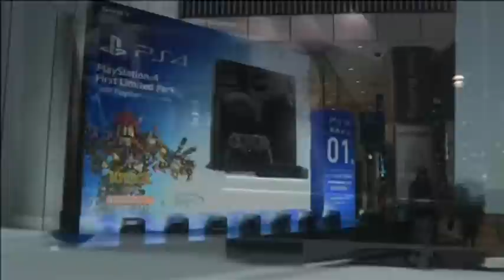Sony Celebrates 'Phenomenal' Playstation Sales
Japan became the final country to see a Playstation 4 launch on Saturday (February 22), as Sony announced it had already beaten its full-year sales target for the console and was struggling to keep up with demand.

Sony had said that it hoped to sell 5 million units by the end of March after releasing the Playstation 4 on November 29 in the United States, Western Europe and Latin America and rolling it out across other Asian countries since then.

But even ahead of the Japan release, Sony Computer Entertainment President Andrew House said global sales had surpassed all expectations.

"We've actually been really delighted with the response to Playstation 4 so far. We were able just this week to announce that sales have topped 5.3 million units worldwide, I think that's confirmed as probably the most successful console launch in history. And it's been really just phenomenal across all of the different markets. We are doing our very best to keep the product in supply but it's proving to be extremely challenging right now," House told Reuters, referring to console sales as of February 8.

Microsoft said in January that it had sold more than 3 million of its Xbox One console by the end of December after it was also released in late November.

Sony is battling it out with Microsoft for victory in the latest generation of consoles, after Nintendo announced sales of its device, the Wii U, had flopped.

Fans gathered to try out the new Playstation before its midnight launch at Sony's flagship store in central Tokyo.

"The Playstation 4 has far better specs than the Xbox One when you compare them. So I reckon that the difference between them will become really apparent over the next 3-5 years," said 22-year-old student, Haruki Kawakami.

"Well this is the first time I've tried it, but the picture was so beautiful. I really want one now," 24-year-old Takuya Shima said.

Sony's previous generation of console, the PS3, was released in November 2006, after Microsoft launched its Xbox 360 a year earlier.